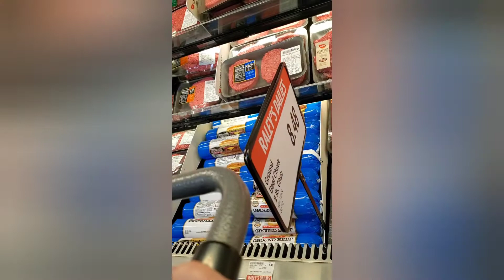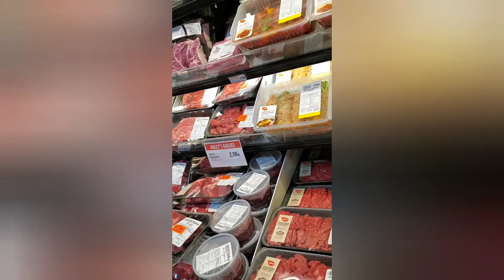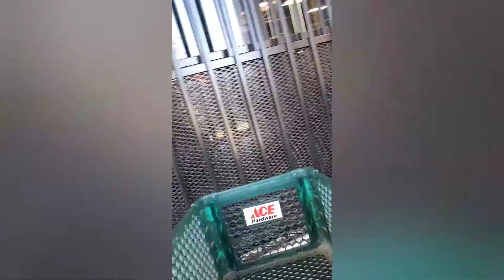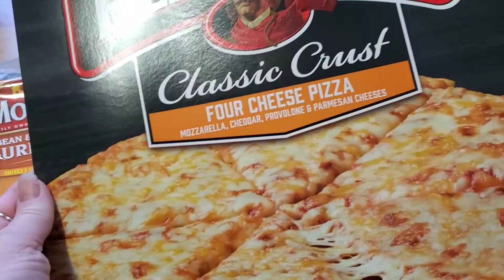Vlogmas 2020~ Day 14🎄 Grocery Shopping 🎄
Come along with me while I grab a few groceries today👍 Please excuse the vertical filming and craziness...still learning over here🤣